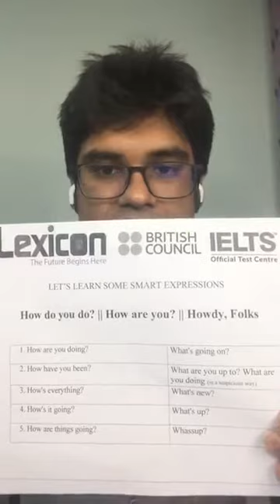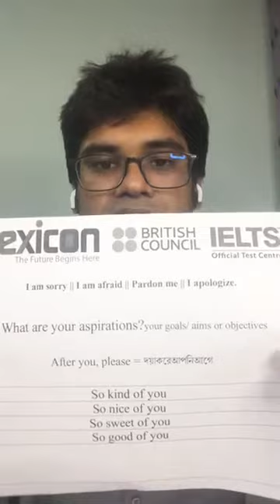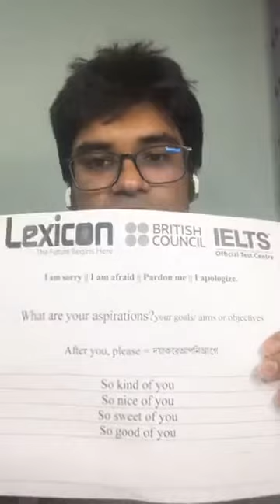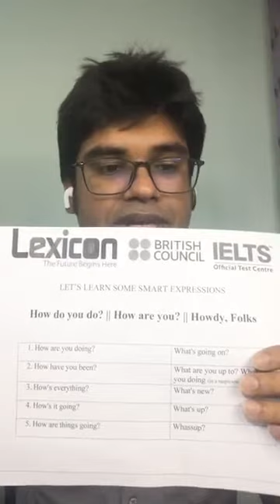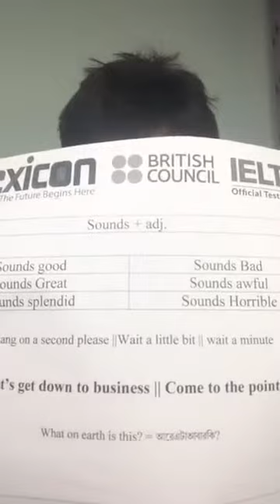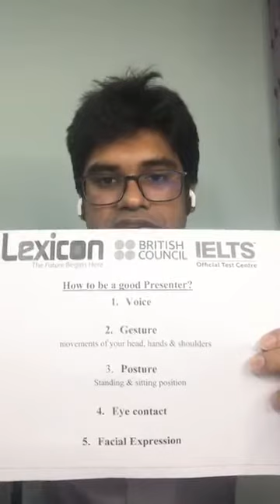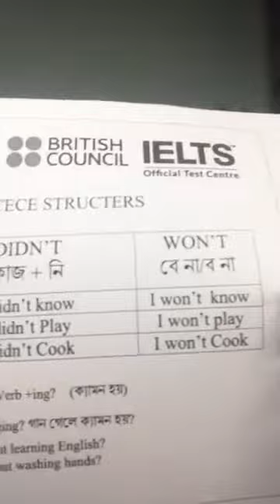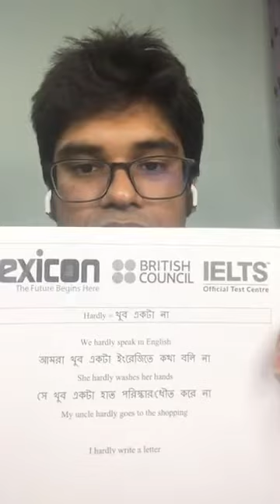LIVE CLASS Spoken English: SMART EXPRESSIONS & PRESENTATION SKILLS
Spoken English:
Topic: SMART EXPRESSIONS & PRESENTATION SKILL
If you have questions, comment here & share it if you feel

Lexicon
The Future Begins Here
British Council IELTS Test Center